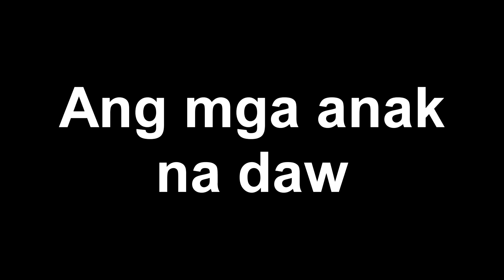INA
I'm back! Sorry mejo maikli, biglaan lang haha. Hope you like it. Enjoy watching. Sana tuloy tuloy na and upload! Peace!